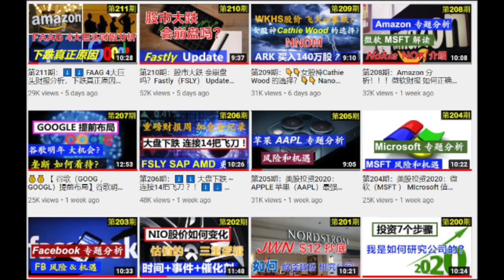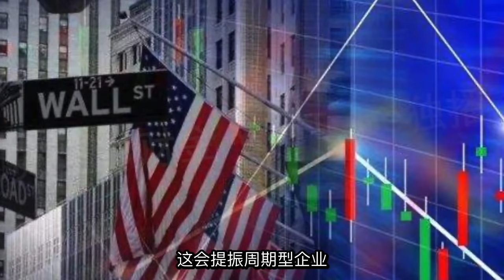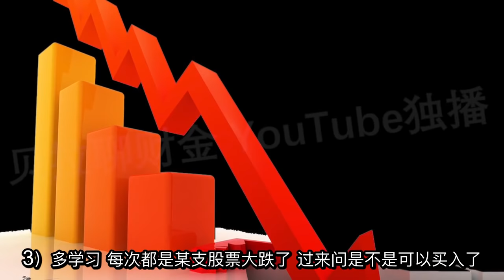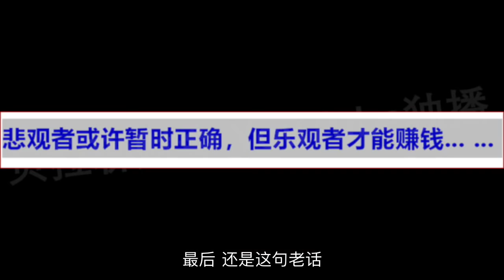第220期：👇👇 股市上涨的理由，如何操作？👇👇 是追高还是跑路？👇👇 美股投资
👇👇 股市上涨的理由，如何操作？👇👇 是追高还是跑路？美股投资